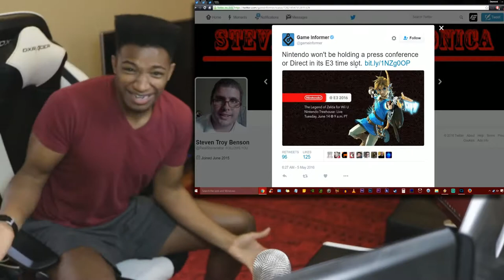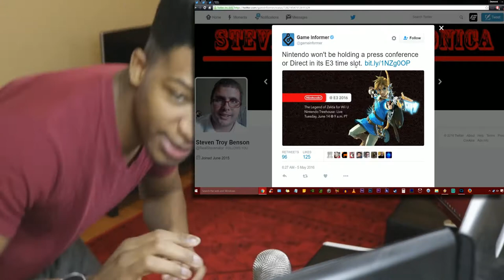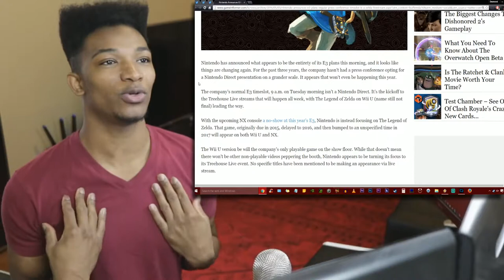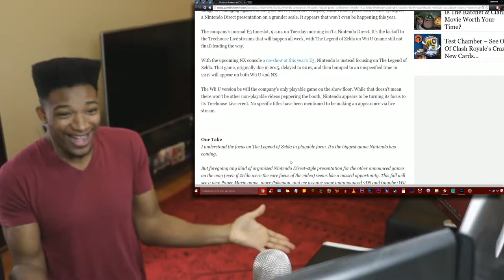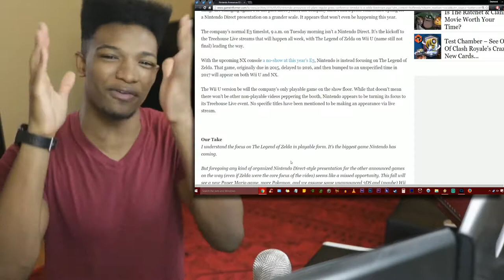Nintendo WHAT'S GOING ON? NO Digital Direct OR Press Event at E3 2016! WHY!?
Original Description: Some people don't understand comedic relief. *DON'T ACTUALLY PANIC CHILDREN* All we're getting is the Treehouse shoved up our as*es from Nintendo at E3. Please, hold me, and tell me everything is gonna be alright.